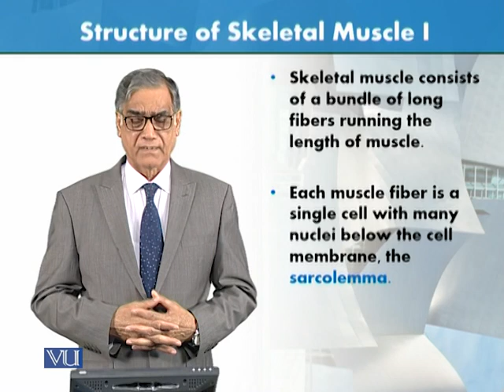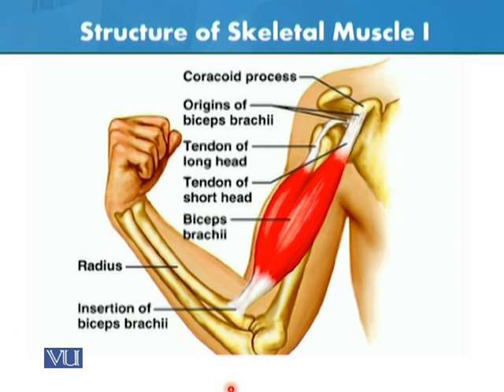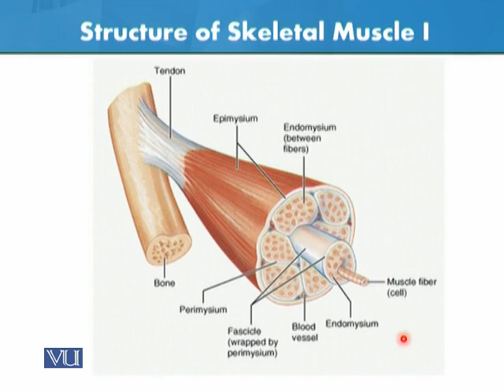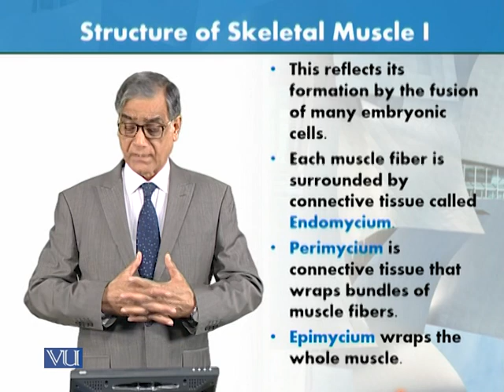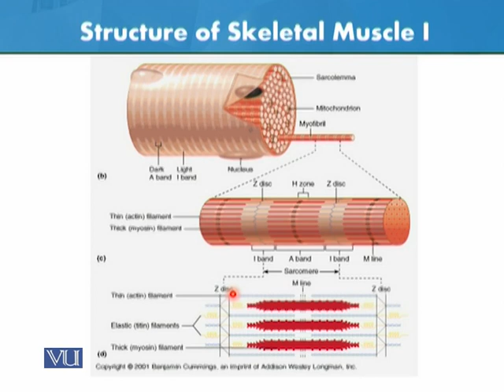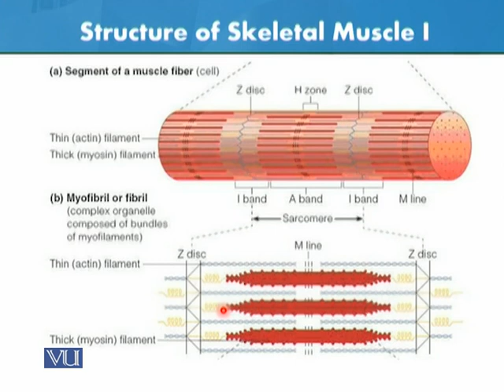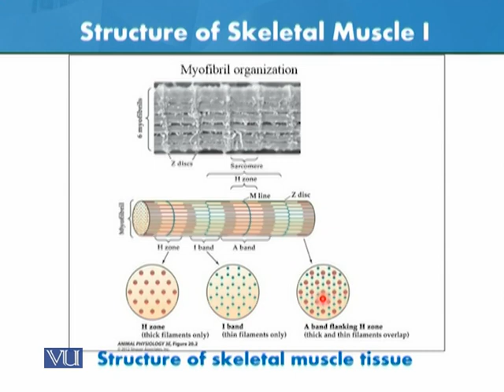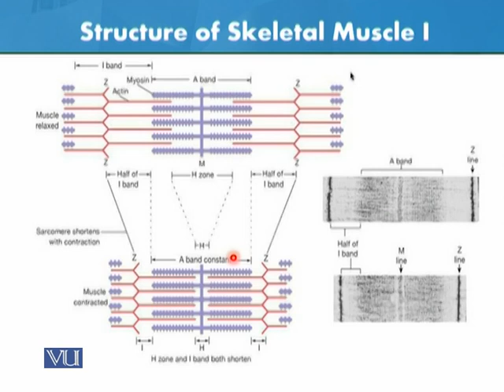Structure of Skeletal Muscle 1 | Animal Form & Function 1 (Theory) | ZOO516T_Topic026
Topic026: Structure of Skeletal Muscle 1,
By Dr. Javed Iqbal